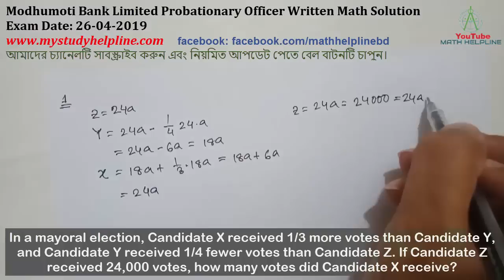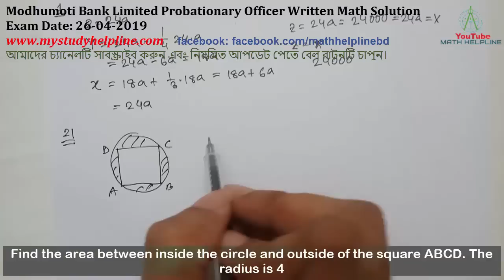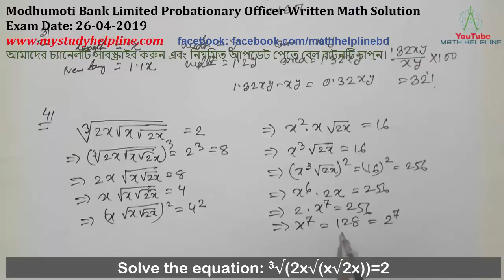Modhumoti Bank Limited Probationary Officer Written Math Solution Exam Date: 26-04-2019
mathhelpline mathhelpline Modhumoti Bank Limited Probationary Officer Written Math Solution